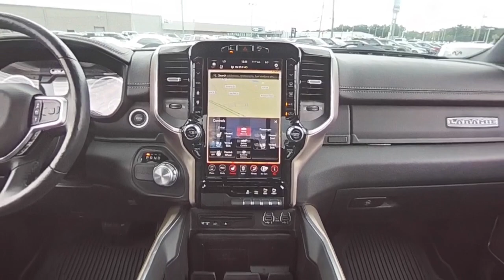2019 Ram 1500 VF0008A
2019 Ram 1500 Laramie

6200 Pensacola Blvd, Pensacola, FL